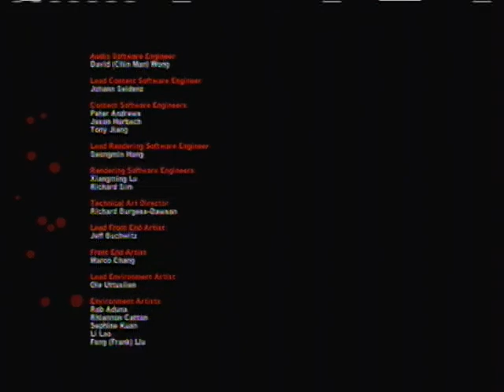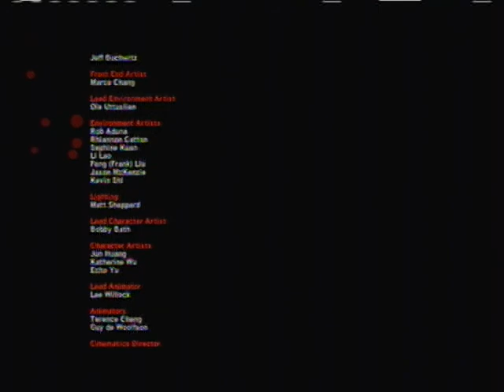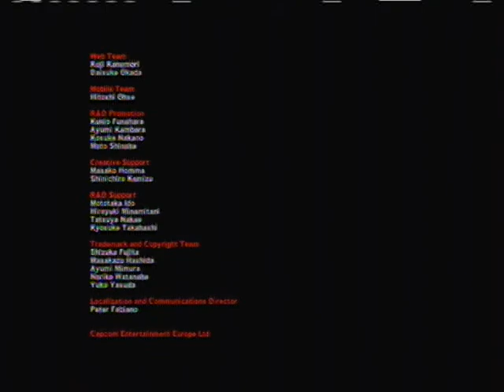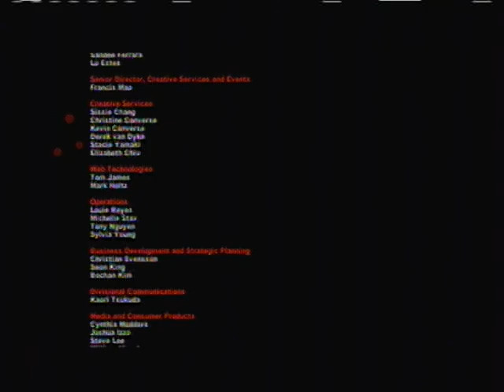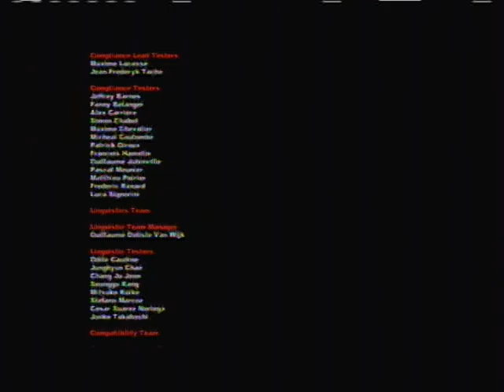Let's Play Dead Rising 2 Off the Record (Part 33) The .....End?